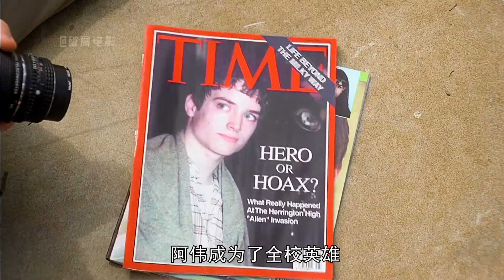校園出現遠古寄生蟲，全校老師意外被感染《奪命高校》